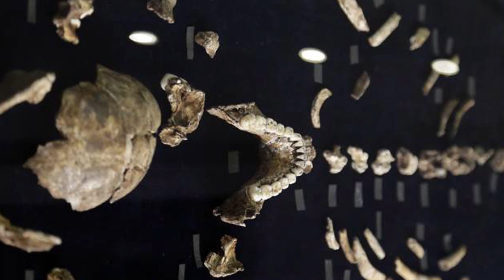Scientist Found New Species Of Human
Scientists have unveiled their latest in the line of human ancestors in the Homo Genus with Homo Naledi a species found in South Africa.

2408 Lakeshore Blvd W.